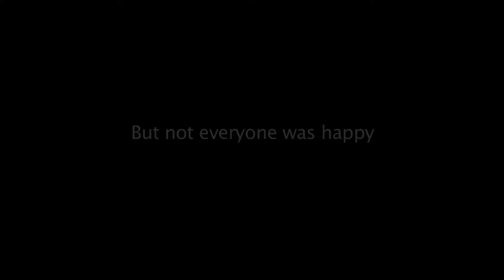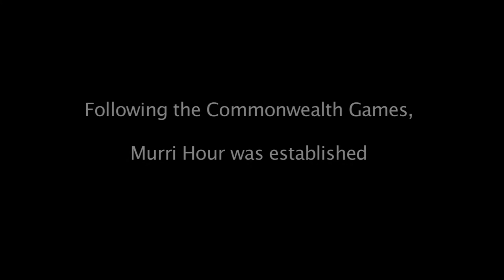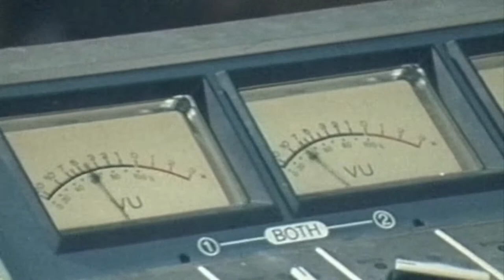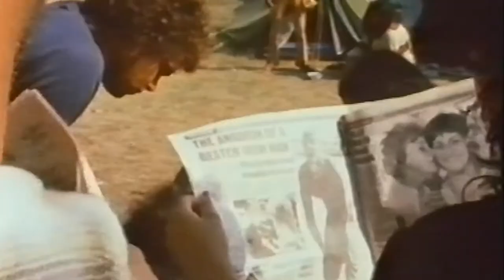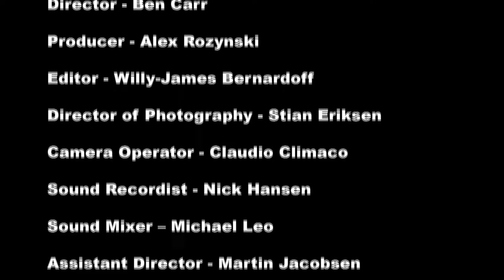Brisbane Blacks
The story of Mop and the Dropouts.

Intro: Some years ago, around 2015, I was invited to a function put on by Brisbane Blacks organised by Sam Watson. It was held at the Dutton Park men’s shed overlooking the Brisbane River and the University of Queensland, just under the Green Bridge. At that time, a small group of us were running a food program for the Sovereign tent embassy out of that shed under the patronage of Sam Watson.

That area of land has special significance for me because, in the early 1970s, I lived for three years on a boat on that reach of the river. I was there during the 1974 floods.

During the proceedings at the men’s shed, Angus Rabbit got up and sang his song, Dancing Aborigine:

I’ve been around, singing and dancing, with my people.
Me and my brothers still going strong.
I hear a voice of my father’s, calling me.
Dance, Brother, dance

Don’t stop dancin’ just because you don’t see me anymore
Brothers, dance, I will always be there by your side,
This is the voice of the aborgine…

Every time I hear Angus’ melodic voice, I feel connected to First Nations people and particularly to Brisbane Blacks. I remember the 1982 Commonwealth Games land rights protests with Ross Watson and his sister sitting on the roadway on the approach to the QE2 Commonwealth Games venue. I remember the protests in defence of the sacred fire in Musgrave Park. I remember the march for Daniel Yock after he had been killed near Musgrave Park by Queensland police. I remember visiting Cherbourg in the early 1970s to make a short video about the establishment of a kindergarten along with film editor, Lesley Mannison, and seeing, for the first time, the effects of apartheid in Queensland.

Angus Rabbit, along with other Cherbourg men, were part of the famous band Mop and the Dropouts. This video depicts an era, now past. This is the story of the Brisbane Blacks. - Ian Curr, 3 Oct 2022.

Subtitles by Ian Curr.

NB to First Nations people: This video contains images of people who have passed away.
The video was created by Ben Carr from the Griffith University Film School.
It contains some footage "1982 Lands Rights film" shot  by Lachlan Hurse and Ian Curr.